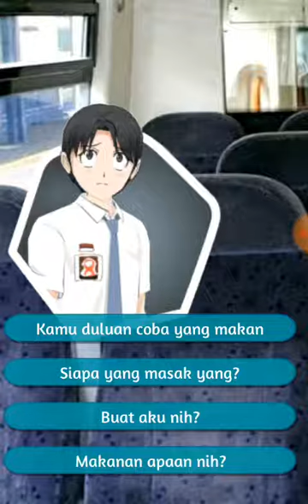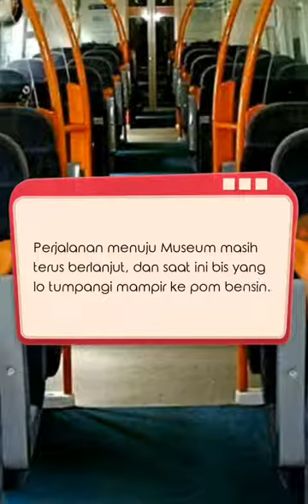Adit & Lala di bis study tour - Kode keras buat cowok dari cewek - Study tour 4